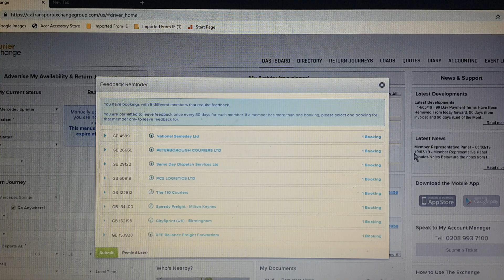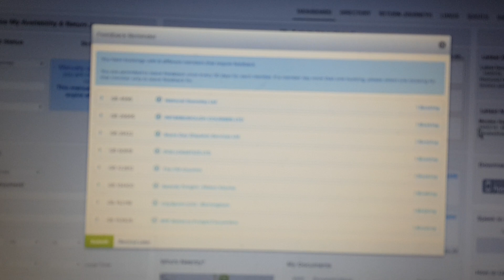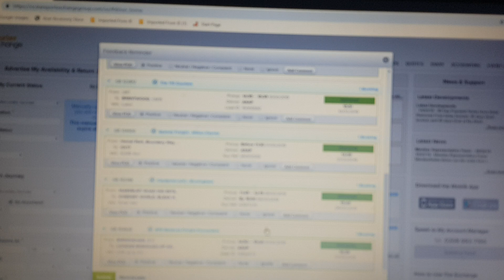How to get positive feedback on the Courier Exchange cont. (this video shows you on the desk top).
Positive feedback on the CX is everything so here are more tips on positive feedback, this time, on the desktop. Courier Exchange CX Haulage Exchange